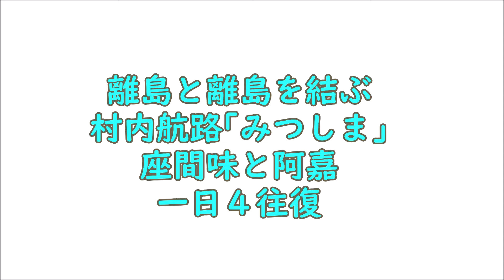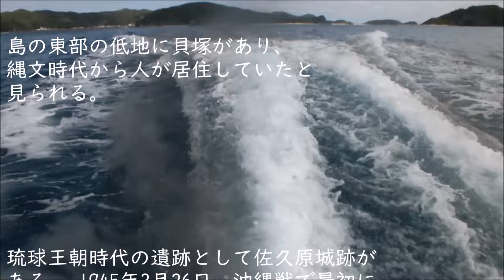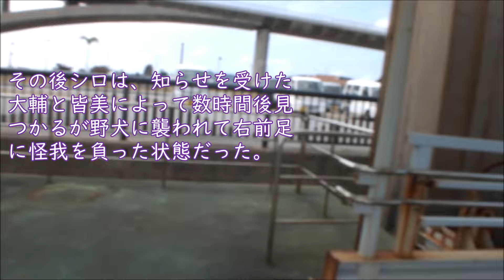NKH ドキュメント72 ”離島と離島を結ぶ村内航路｢みつしま｣”「マリリンのいた島」座間味と阿嘉 一日４往復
秋蛇星短編映画製作所　20240328
※かつての被差別部落で起こった自作自演事件を取材した動画が削除されました！
朝日新聞「ニコ動」投稿、削除命じる　「差別流布」申し立てで
jiji.com 部落差別動画、初の削除命令　兵庫県丹波篠山市が異例の申し立て―神戸地裁支部
神戸新聞NEXT　部落差別動画、ドワンゴに削除命令　全国初、ニコニコ動画の投稿　神戸地裁支部
5チャンネル　【神戸地裁支部】部落差別動画、ドワンゴに削除命令全国初、ニコニコ動画の投稿]
【その他運営サイト】

【脚本】
沖縄の離島・慶良間諸島に1日4往復
小さな船が離島と離島を結んでいる。
座間味と阿嘉
座間味村の三つの島に住む
人たちをつないでほしいと
の願いを込めて
村内の小学生が
｢みつしま｣と名づけた。
離島と離島を結ぶ
村内航路｢みつしま｣
座間味と阿嘉
一日４往復
座間味港浮桟橋
｢みつしま｣は数少ない乗客を待っていた。
NKH ドキュメント72seconds
船長が操縦席に着く
エンジンは次第に唸りを大きくしていく
「みつしま」は港を離れる。
座間味と阿嘉を一日４往復する
村内航路｡
座間味村の三つの島に住む人た
ちをつないでほしいとの願いを
込めて､村内の小学生が｢みつし
ま｣と名づけました｡
美しい内海をｽﾋﾟｰﾃﾞｨｰに移動する｢みつしま｣
2025年４月からは､隣村の渡嘉
敷島･阿波連港へも｢ケラマ航
路｣として運航する｡
いつもは慶良間ブルーと称される海は、この日は
曇天のためか、やや落ち着いた色彩に見える。
座間味島（ざまみじま）は、沖縄県の
慶良間諸島の島。同県島尻郡座間味村に
属し、人口は597人、世帯数は358世帯
（2019年4月1日現在）
阿嘉島は座間味村の有人島の中で2番目に
大きな島で、座間味島の座間味港から南西約
3kmに位置する。1998年6月に慶留間島との
間に阿嘉大橋が完成し、慶留間島・外地島と
一続きになっている。
島の東部の低地に貝塚があり、
縄文時代から人が居住していたと
見られる。
琉球王朝時代の遺跡として佐久原城跡が
ある。 1945年3月26日、沖縄戦で最初に
米国軍が上陸。当時の日本兵の指示により、早くに白旗
をあげ降伏。そのため唯一集団自決なく
終戦を迎えた島でもある。
フェリーざまみ
座間味島は那覇市の西方約40㎞の
慶良間諸島のほぼ中央に位置する。
座間味村の主たる島であり、
村役場も置かれている。
古座間味ビーチや阿真ビーチなど
美しい海を求めて、日本国内外か
ら多くの観光客がこの島を訪ねる。
また、島内の山や岬にある展望台
からの眺望も美しい。
太平洋戦争の沖縄戦ではアメリカ
軍が最初に上陸した島となるな
ど、激戦地の一つとなった
黒煙を残し快走する「みつしま」
映画『マリリンに逢いたい』は、この島に飼われ
ていた雌犬マリリンに逢うために、対岸の阿嘉島
にいた雄犬シロが潮流の速い海を泳いで渡った
実話を基にしている。
座間味島にはマリリンの像が設置されている。
一方、雄犬のシロの像は、
阿嘉島に設置された。
『マリリンに逢いたい』
は、1988年公開の日本映画だ。嘉島の民宿で飼われていた
雄犬シロが、対岸の座間味島
にいる恋人の雌犬マリリンに
逢うために海を泳いで渡った
実話を元に製作された。
原作・脚本は野沢尚。
シロ役は本物のシロが演じた
が、本物のマリリンは撮影当
時すでに事故で他界していた
ため、他犬を用いた。
東京で6年間を過ごした内気
な青年、中里大輔は以前から
の夢だった、故郷の沖縄・阿
嘉島で民宿を開くための資金
が貯まり引っ越し当日を迎える。
捨て犬である雑種の雄の白い
子犬は、奇跡的に出会った大
輔に拾われた後阿嘉島に連れ
て行かれ、“シロ”と名付け
られ彼の実家で飼われ始める。
大輔は母に民宿経営の話をし
た後シロに友達を作ってあげ
ようと、シェットランド・
シープドッグの雌犬・“マリ
リン”がいる隣の座間味島に
サバニ(小さな漁船)でシロと
共に向かう。
達郎は「海を泳ぐ犬」として民
宿の宣伝にシロを利用すること
を考える。
ある日達郎は大輔に無断でテレ
ビ局スタッフに連絡を入れて沖
縄本島の港にシロを連れ出す
が、嫌がったシロが逃げ出して
しまう。
その後シロは、知らせを受けた
大輔と皆美によって数時間後見
つかるが野犬に襲われて右前足
に怪我を負った状態だった。
獣医に処置をしてもらったシロ
と共に大輔たちは阿嘉島に戻る
が、その夜達郎のタバコの不始
末により民宿が全焼し責任を感
じた兄は島を出てしまう。
数日後大輔は佐和子からの電話
でマリリンが体調を崩したこと
を知るが、シロが脚を怪我して
いるためそっちに行ってあげら
れないことを告げる。
しかしシロはそのことを知って
か知らずかマリリンに会いたい
気持ちが強くなり、まだ完治し
きっていない足で海を泳いで座
間味島に向かおうとする。
こちらはマリリンが棲んでいた座間味島
マリリンの像は、3㎞ほど離れた阿嘉島を
見晴らす海辺に建っていた。
那覇と座間味を結ぶフェリーざまみ
制作　日本怪奇放送協会（NKH）
次回のNKHドキュメント72secondsをお楽しみに